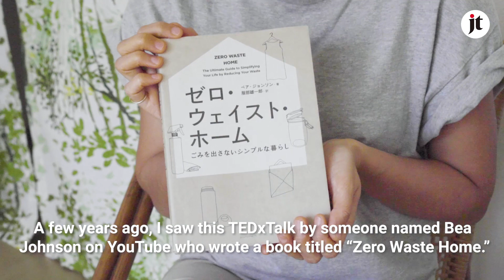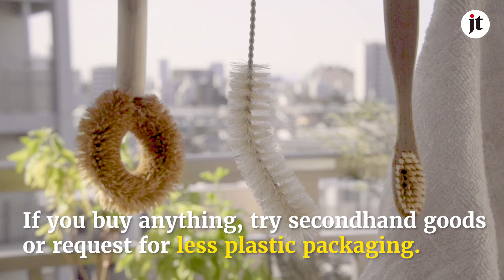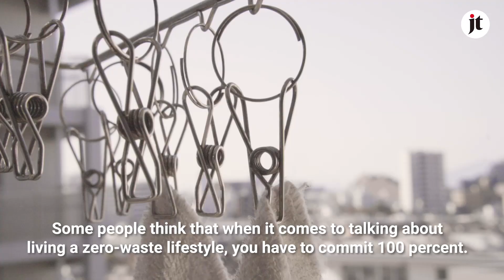A zero waste lifestyle in Japan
From avoiding single-use plastic to giving preloved items a second life, Hinako Arao shows how simple it can be to live a zero-waste lifestyle. Arao composts her food and uses it as fertilizer, and reuses old clothing by turning the raw material into new pieces in order to do her part to help the planet. But she emphasizes not everyone has to follow such a strict dedication way to zero waste: "I think you should do as much as you can, at a level that's enjoyable."